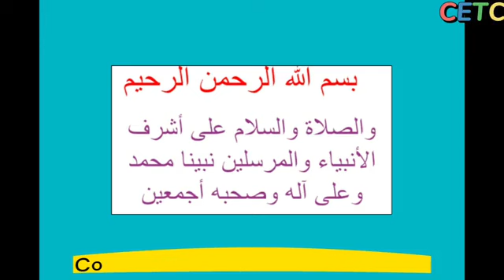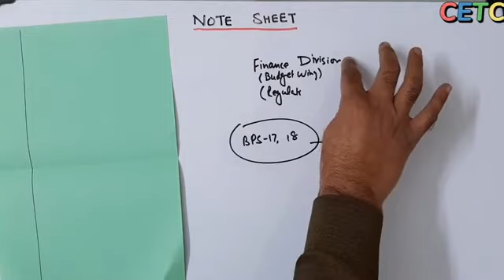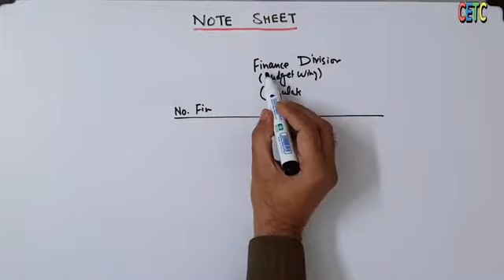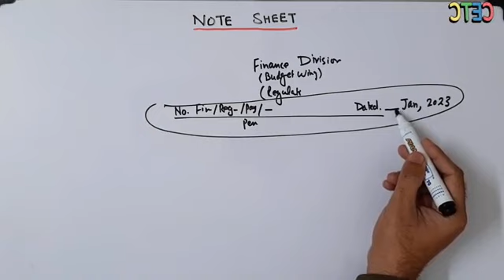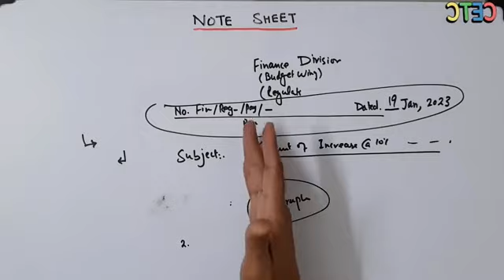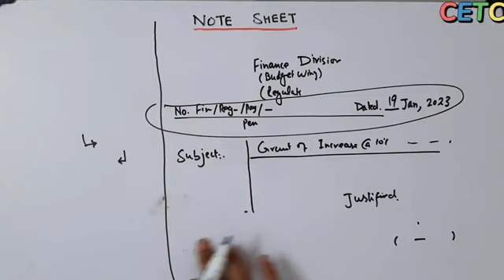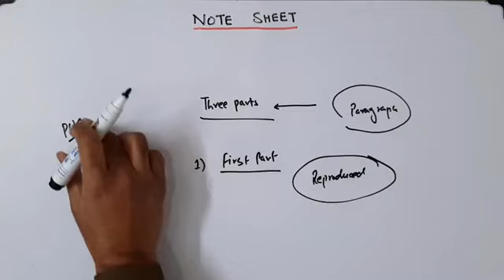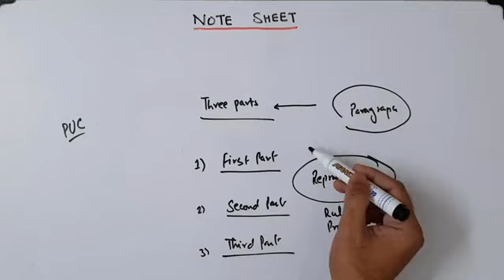Noting / Drafting / Note Sheet in Government office - Part II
How the Note Sheet is written?